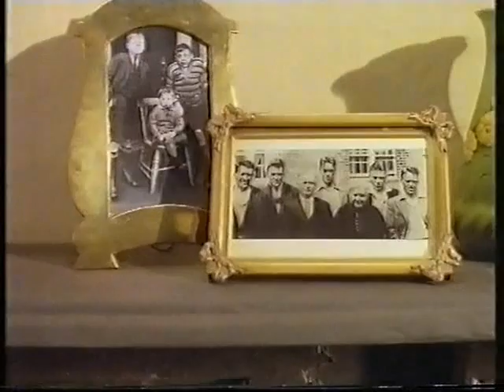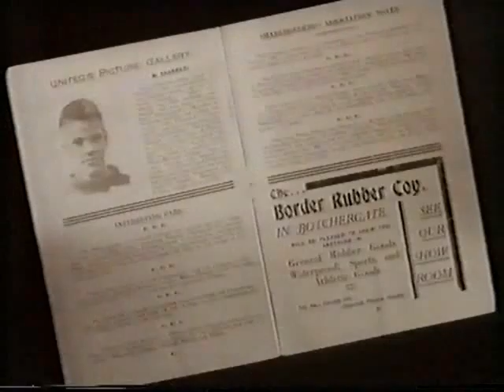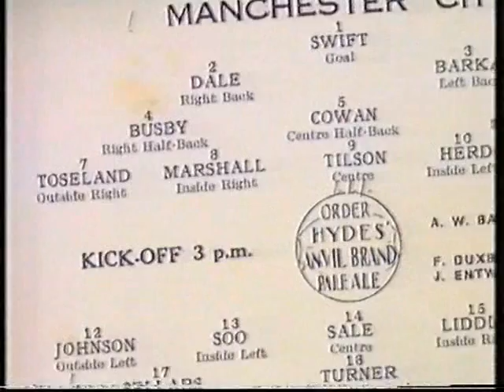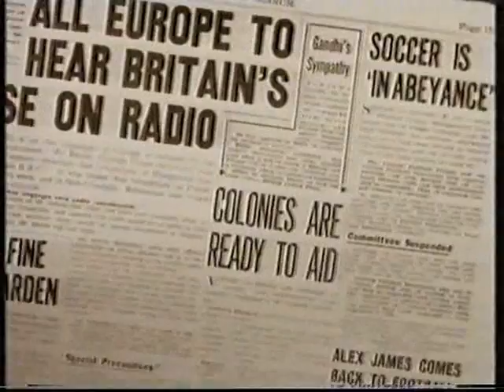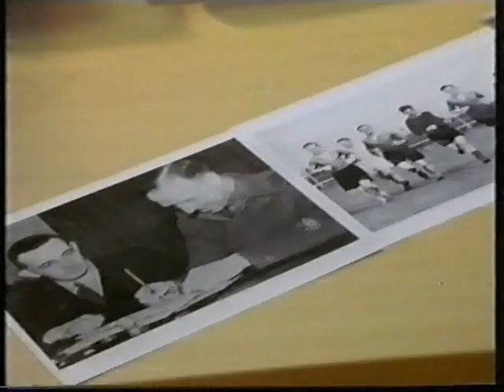Busby, Stein & Shankly: The Football Men - Part One 4/4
First part of a trilogy on Jock Stein, Bill Shankly and Sir Matt Busby. The programme looks at the early careers of these football heroes who were born within a few miles of each other just south of Glasgow.